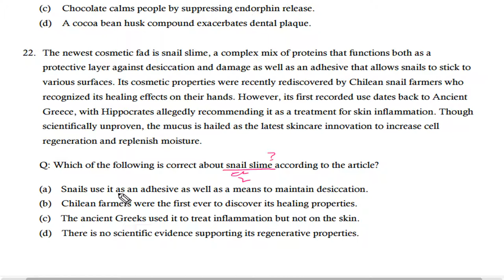텝스 독해 파트 3 Q 22 222